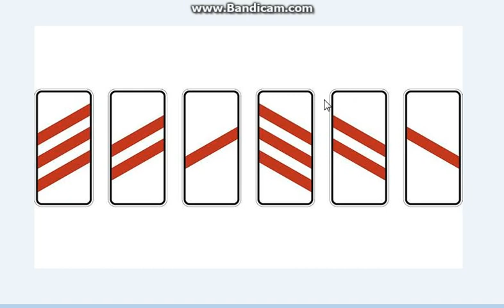Предупреждающие дорожные знаки: Приближение к железнодорожному переезду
Дополнительное предупреждение о приближении к железнодорожному переезду вне населённых пунктов.

Этот знак может устанавливаться одновременно на правой и левой стороне дороги (наклонная красная полоса направлена в сторону проезжей части). Знаки устанавливаются:

1.4.1, 1.4.4 — за 150 — 300 метров

1.4.2, 1.4.5 — за 100 — 200 метров

1.4.3, 1.4.6 — за 50 — 100 метров